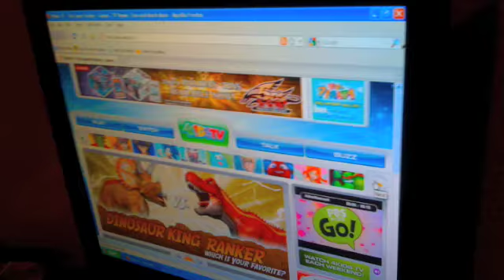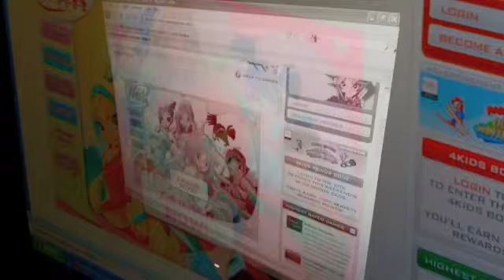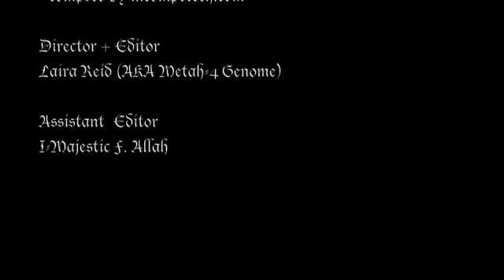I Wanna Play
A young boy discovers that bullying can have consequences... Edited by Boney O'Bones (age 8) Music by Kevin McLeod